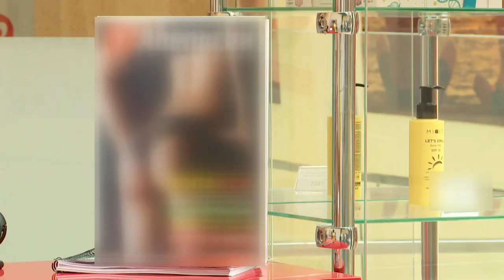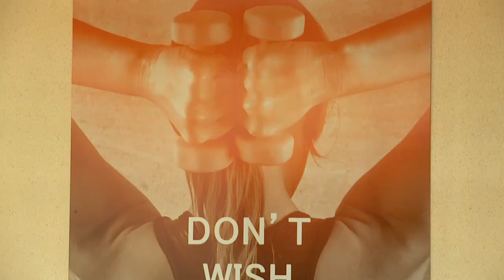В бийском фитнес-клубе пропадают деньги из закрытых кабинок (Будни, 20.08.19г., Бийское телевидение)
25 000 рублей за одну тренировку. В фитнес-клубе Бийска у посетителей пропадают вещи и деньги из кабинок, закрытых на ключ. Правоохранительные органы уже зарегистрировали несколько подобных фактов, по каждому из которых ведётся расследование. В настоящее время полицейские устанавливают виновных лиц.